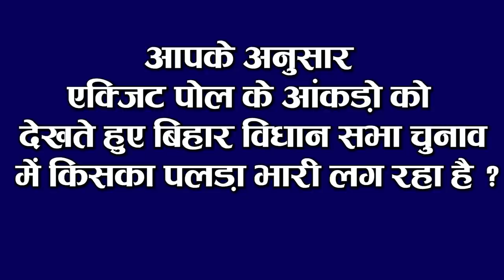Today Bihar Evening news 8 Nov. news on Bihar assembly elections,Tejashwi yadav,Bihar Exit poll.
Bihar evening news of 8 November 2020 Bihar assembly elections,bihar exit poll,NTPC,Tejashwi yadav,Papu yadav,Lalu yadav,Pushpam Priya Chaudhary, Nitish Kumar,PM modi

1. Reaching the capital is much cheaper than reaching Darbhanga from big cities
From today, the services of the aircraft have started from DarbhangaAirport, after which the air service is being started for Delhi and Mumbai directly from the land of Bihar, which Mithilanchal residents had been waiting for since they had full expectation. Once the service of the aircraft started, it will be very easy to reach Darbhanga from cities like Delhi and Mumbai. Earlier, these people had to travel to Patna before traveling by air, but now there will be no need to do so. With the introduction of direct service, passengers will also have 4 to 5 hours of time. However, the traveling pockets are going to be a bit loose. To reach Darbhanga directly from Delhi in Diwali and Chhath, people will have to spend more than about 4 thousand rupees and up to 10 thousand to come directly to Darbhanga from Mumbai.
2. After the conclusion of Biharassemblyelections, now the security forces start returning
3. Chief Minister NitishKumar is winning in the only
The polling for all phases of Bihar assembly elections has been completed, although the exit polls this time are shocking because even after 15 years, the ruling Nitish government in Bihar has consistently claimed that their own government will be formed once again, but the exit poll The figures that have come in are shocking. There is only one exit poll which has claimed the return of Chief Minister Nitish Kumar.In all the exit polls, Tejashwi has been projected to get an edge. According to exit poll released by Dainik Bhaskar, Nitish Kumar's government is going to be seen once again in Bihar. According to the exit poll of DainikBhaskar, in favor of nda in Bihar, between 120 and 127 seats can be found in total. However, it has also been said in the poll that there are 30 seats in the state, the result of which can spoil the equation of seats for Nitish Kumar. Not only this, it has also been estimated in the exit poll that the BJP will get more seats.

4. Grandalliance gave its response on exit poll

5. JDU told exit poll wrong
Exit poll was released as soon as the election was over on the last day, in which nda has lost, while the grand alliance has been won. After which now JDU has issued its response as well as the exit poll released is wrong. Under which the State JDU President VashishtNarayanSingh has issued a statement, under which he has clearly said that wait for two more days for the actual result. According to our feedback from the party colleagues and workers, the NDA government is definitely going to be formed. Not only this, on the end of the voting on Saturday evening, Bashistha Narayan congratulated the people of Bihar for enthusiastically joining the vote. At the same time, along with Vashistha Narayan, the former Legislative Councilor Prof. Ranvir Nandan said that the people of Bihar have voted on the development work of Chief Minister Nitish Kumar and Prime Minister Narendra Modi.
6. First flight landed at Darbhanga Airport

7. Special workers of both alliances will be deployed for monitoring outside the strong room

8. Broken embankment of Kahalgaon

9. JoeBiden wins

10. In the case of ArnabGoswami, Uddhav Thackeray and 50 policemen were lodged in Bihar

11 LaluYadav health deteriorated

12. DelhiCapitals and SunrisersHyderabad will clash in the second match of qualifier today after defeating RCB

The other final contenders in the 13th edition of the IPL will also be found soon after Sunrisers Hyderabad won in the match played with RCB, Sunrise Hyderabad will now face Delhi Capitals in the second qualifier today although the match will be Sunrisers Hyderabad and Delhi It will be a decisive match for the Capitals because in this match it will be known which team qualifies to go to the finals. Let us tell you that RCB's performance in the match played on the previous day was very disappointing where Virat Kohli's bat once again Said the same AB de Villiers somehow managed to score more than 50 runs.

Bollywood superstar Amitabh Bachchan recently shared a photo of himself, after which he has come under the target of trailers. According to the information, he had shared the photo of Amitabh Bachchan, in which he wrote in the caption that one thing is sure about this world. I have a lot of leisure time on this, a user wrote on this, rightly said, Sir, you have taken advantage of the same leisure of people all their life, they write another user only then you run the business of people
14. Increase in the number of Corona affected in India